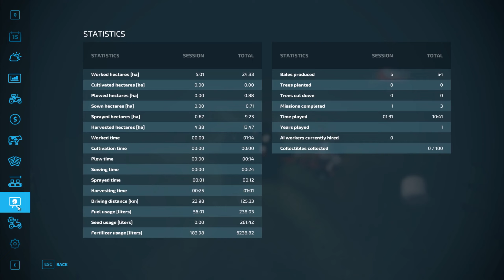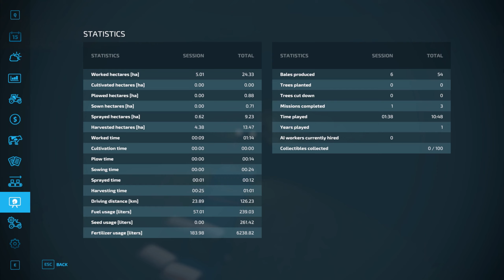AUTUMN SUNFLOWER HARVEST | Farming Simulator 22 - Elmcreek | EP 06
Welcome to my very first Farming Simulator 22 let's play on Elmcreek.